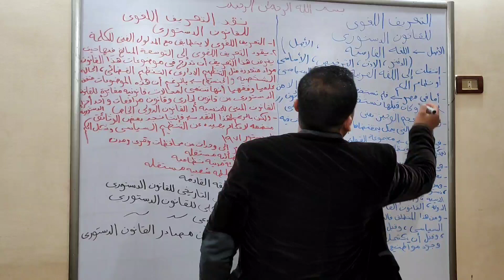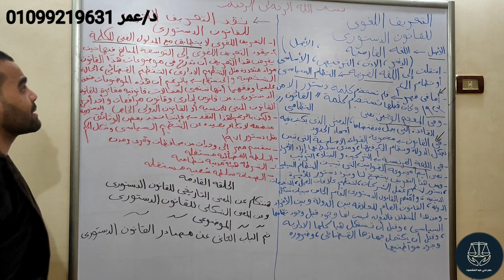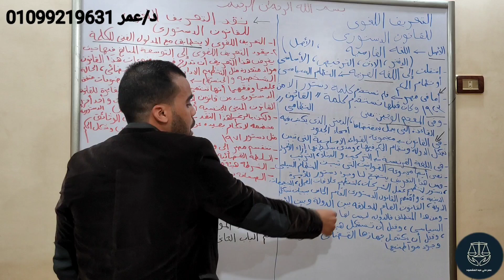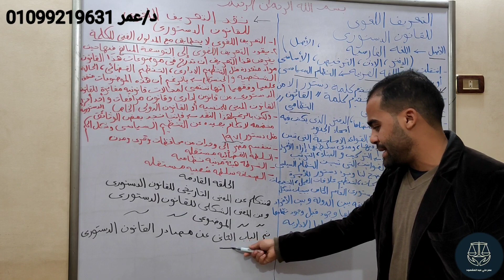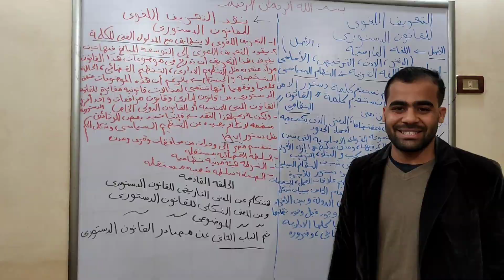المعني اللغوي للقانون الدستوري والنقد